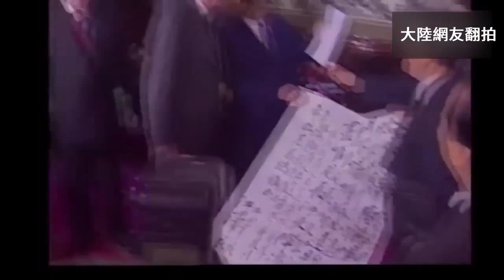江泽民91岁生日 陆民众自发庆生